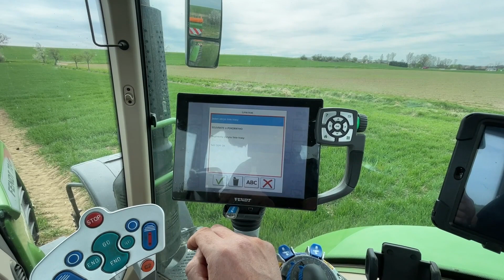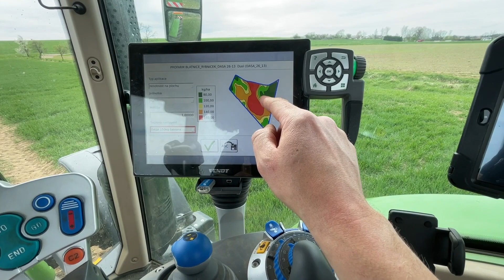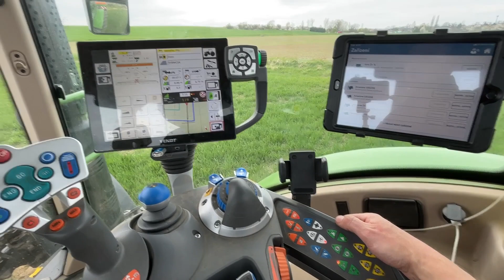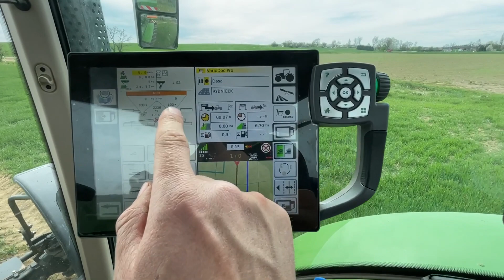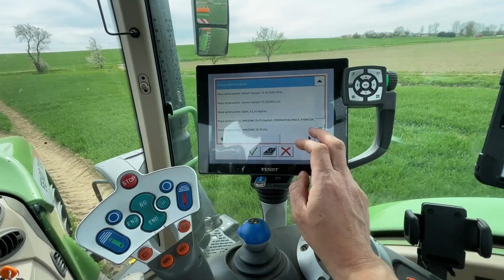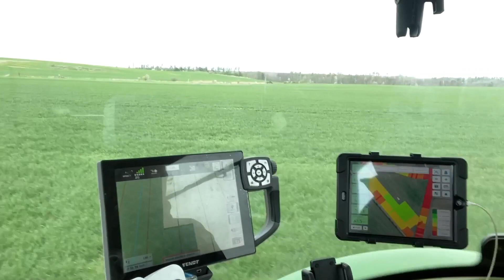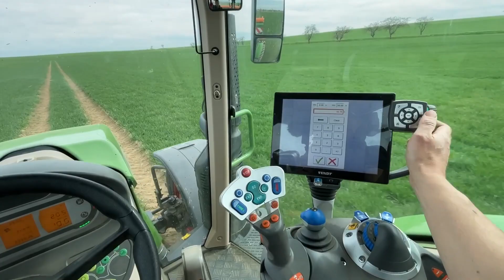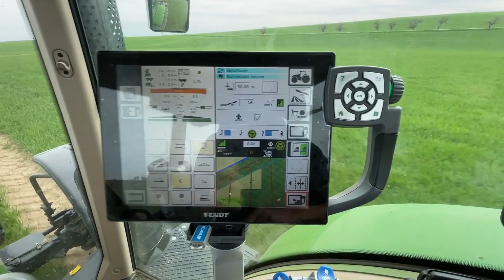Kola pro Fendt 724 - ProFarm Blatnice - VRC předpisová mapa pro výživu - Amazone ZA-TS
Montáž kultivačních kol na 724 o rozměru vpředu 420/85 R34 a vzadu 480/80 R50 Alliance IF. Aplikace DASA 26/13 s rozmetadlem Amazone ZA-TS.
Výživa porostů pomocí SHP předpisové mapy. AutoTi - Navádění pomocí jednoho obrysu linie trasy